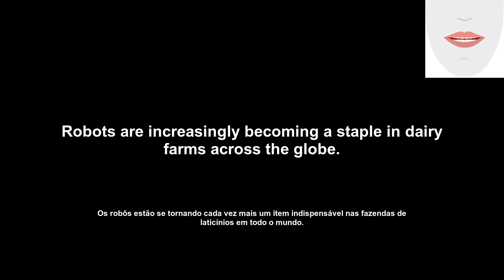robot (robô) How to Pronounce and definitions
English Daily Pills presents a new way to learn English words robot. The host will provide the definition, example of usage, pronunciation, and lip and tongue movements.

As Pílulas Diárias Inglês apresentam uma nova maneira de aprender palavras inglesas robô. O anfitrião fornecerá a definição, exemplo de uso, pronúncia e movimentos de língua e lábios.

Transcription:
'en': robot
'pt': robô
'en': Let's see the word definition.
'pt': Vamos ver a definição da palavra.
'en': A robot is a machine that can be programmed to carry out a series of tasks.
'pt': Um robô é uma máquina que pode ser programada para executar uma série de tarefas.
'en': Let's see an example of the word's usage.
'pt': Vamos ver um exemplo de uso da palavra.
'en': Robots are increasingly becoming a staple in dairy farms across the globe.
'pt': Os robôs estão se tornando cada vez mais um item indispensável nas fazendas de laticínios em todo o mundo.